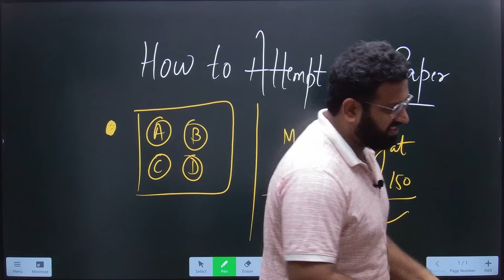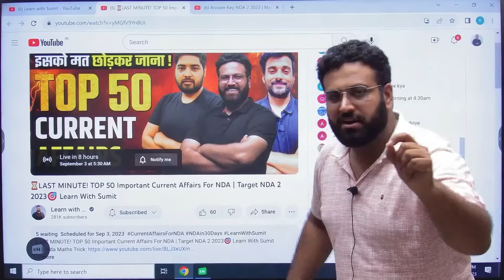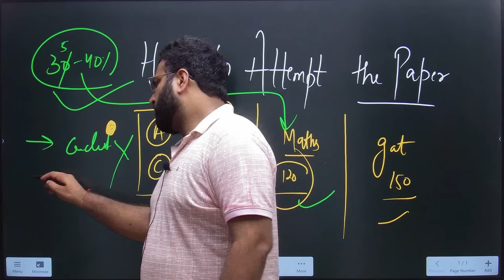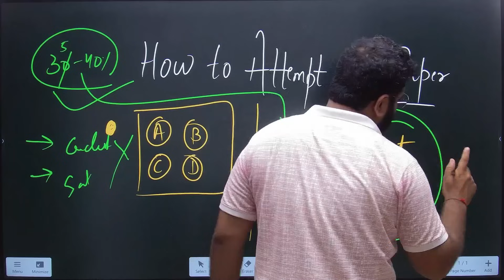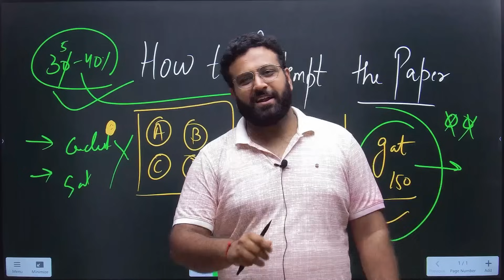UPSC NDA Most Important Approach🔥How To Attempt NDA 2 2023 Written Exam Paper- Learn With Sumit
UPSC NDA Most Important Update Regarding How To Attempt NDA 2 2023 Exam Paper- Learn With Sumit

JAI HIND!